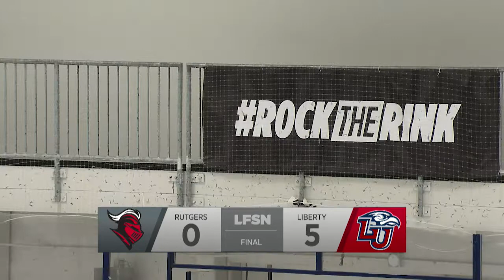Liberty D1M vs Rutgers Game 1 Post Game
Cole Burack gets interviewd by Monika Mckenzie ine the Hardee's Post Game after the flames win 5-0 over Rutgers for Liberty's 8th win in a row.